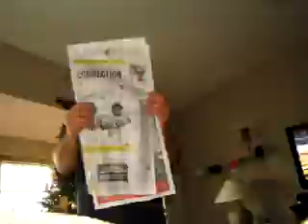RIP UNCLE CHRIS